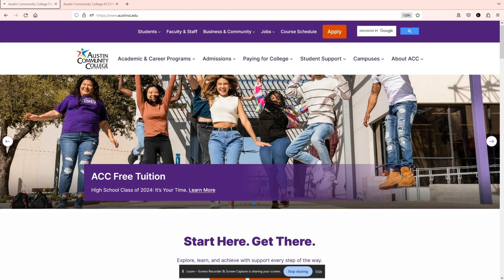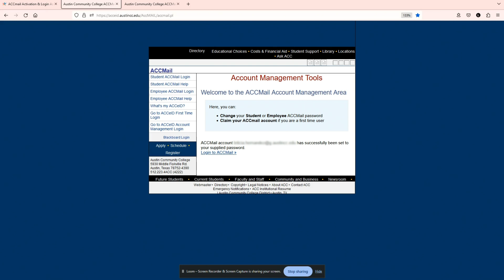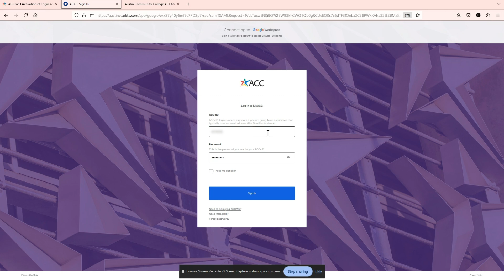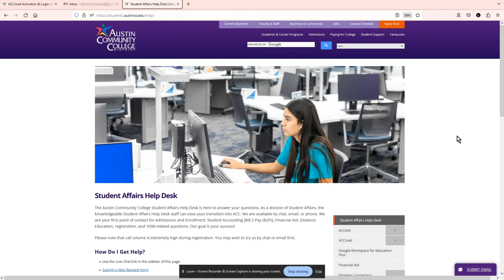ACC Help Desk | How to activate your ACCMail account - NEW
In this tutorial, we show you how to activate your ACCMail account.